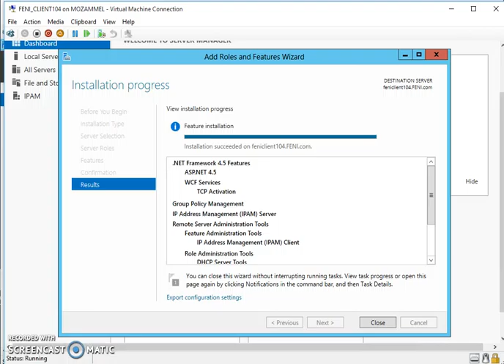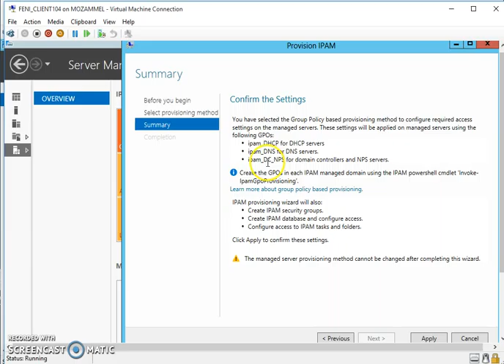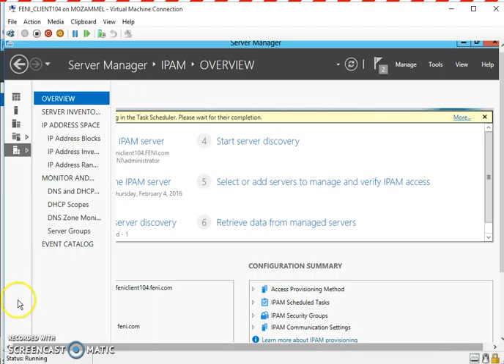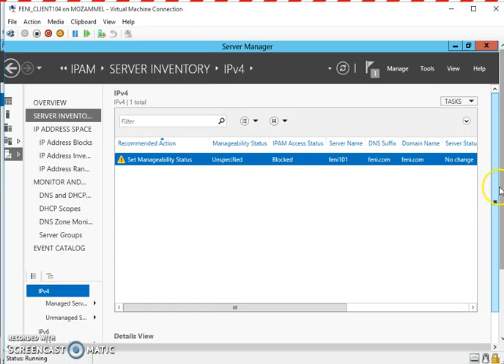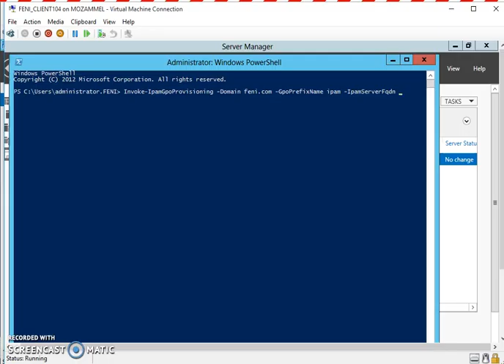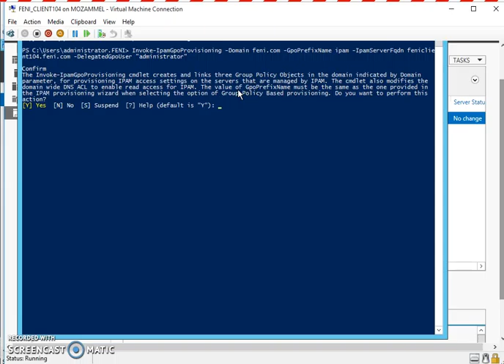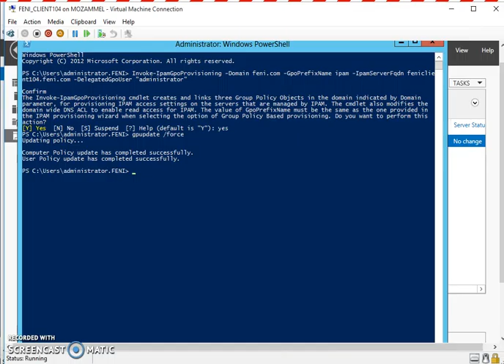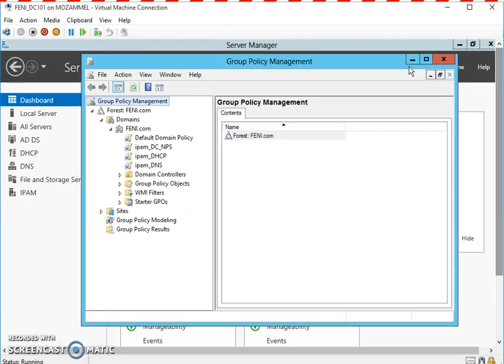Server 2012 bangla tutorial on Ipam server (part 1)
In this tutorial we can learn how to create Ipam server in our server 2012 machine.